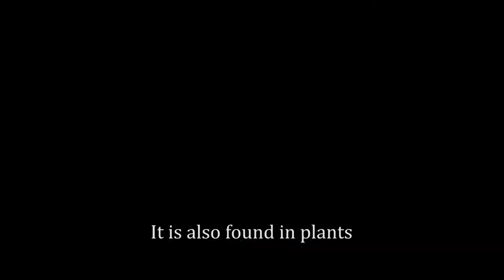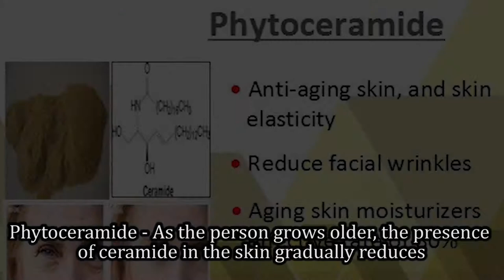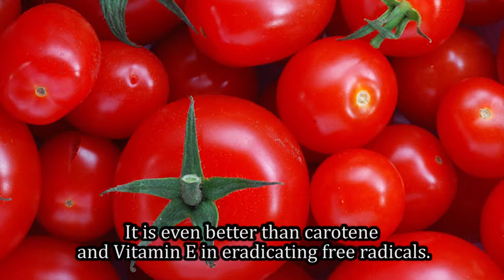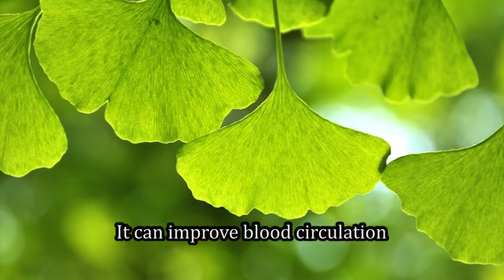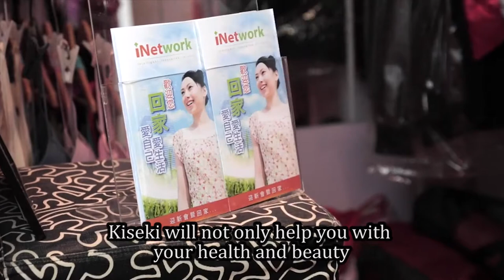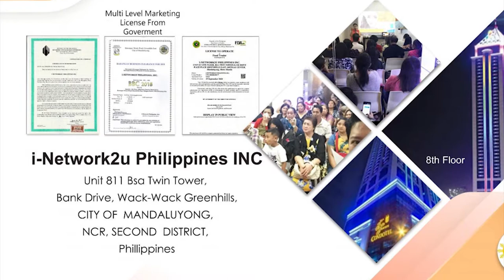Kiseki from Japan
Kiseki by NutracellX is a natural stem cell therapy, made from plant placenta..formulated and manufactured in Japan. Helps in restoration of optimum health. For more info send a message 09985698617.
Efficacy of K i s e k i :
1. Reduce wrinkles, improve face lineament, whiten the skin;
2. Improve blood circulation;
3. Better skin tissue and more balanced skin tone;
4.  Reduce pre menopausal and andropausal symptoms;
5. Sharply increase immunity and disease resistance;
6.  Fast recovery from all illnesses.
7. Improve skin elasticity and thickness;
8. Regain youthfulness.
9. Enhance endurance and energy, and not easily get tired;
10. Regain physical strength to its original health condition after giving birth;
11. Postpone menopause (aging index);